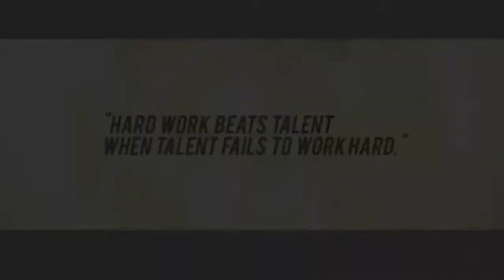Burns Athletics, Rasheid Burns Rashad Burns Laquan Rouse